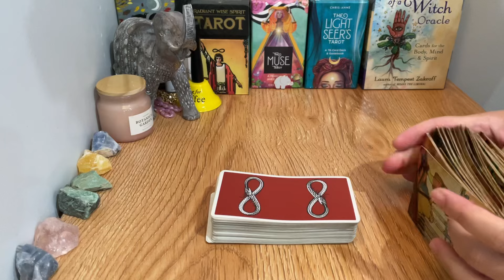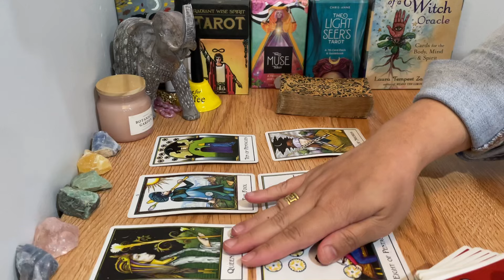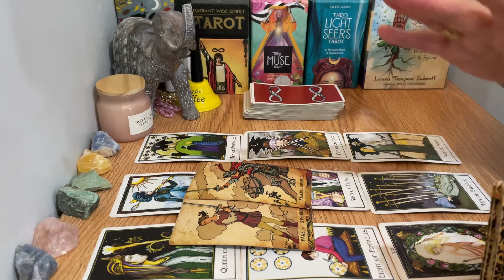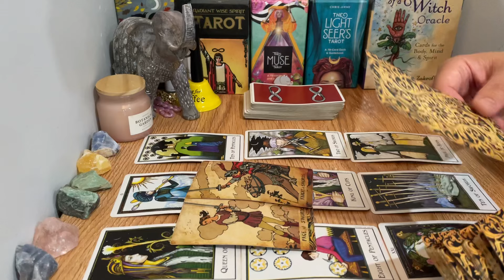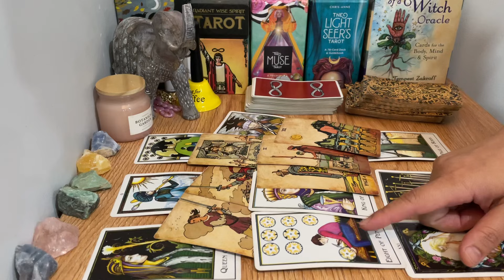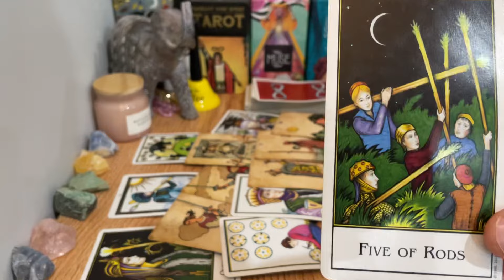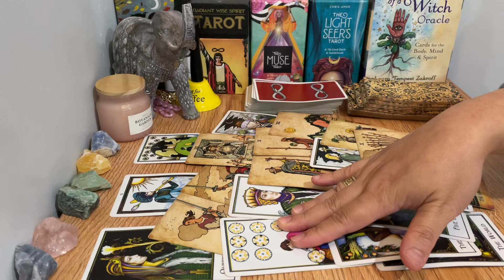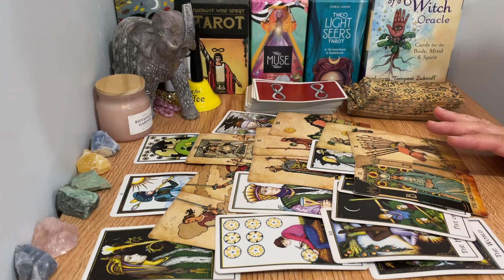❤️ Aries May 2024 | The PERSON That Will Reach Out To You In The NEXT 30 DAYS